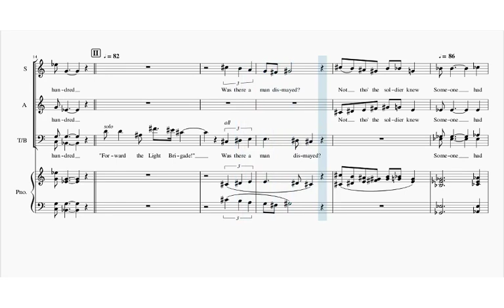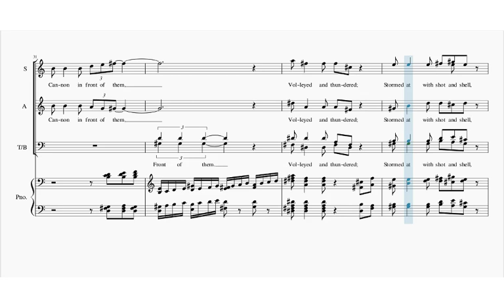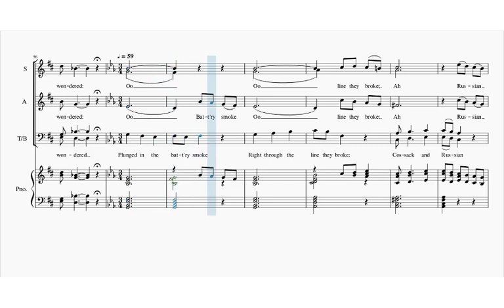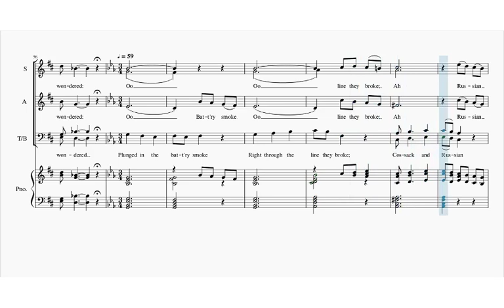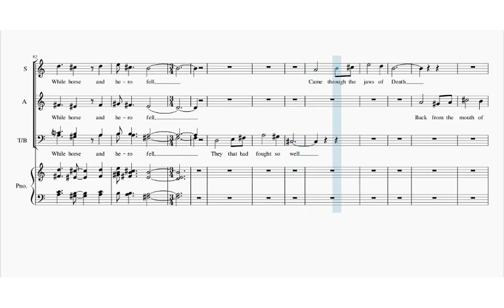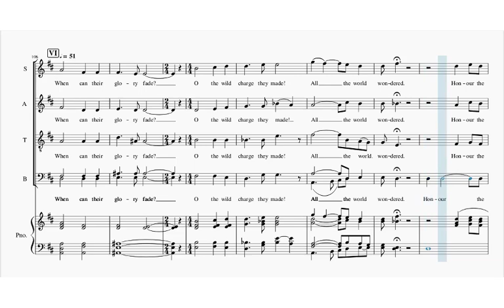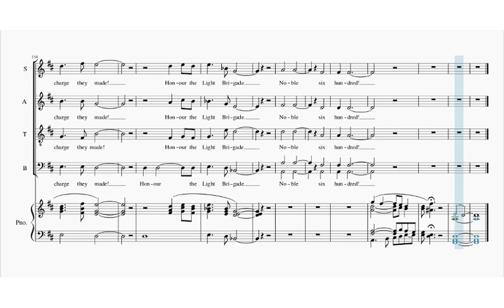Charge - Tenor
Charge of the Light Brigade by Joel Weiss